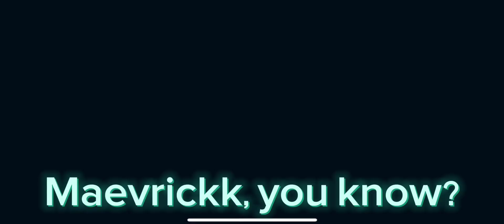A-14B Equalizer. Первые впечатления. Modern warships.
Телеграмм друзей